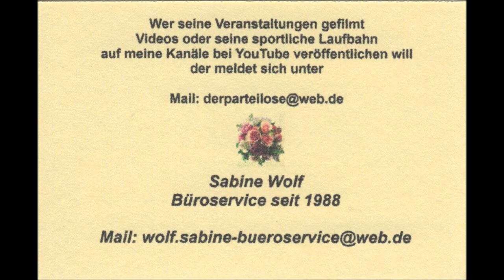Winter 07.02.2010 in Nesselwang * Wanderung * Hotel Alpspitz * Alpspitz Skigebiet